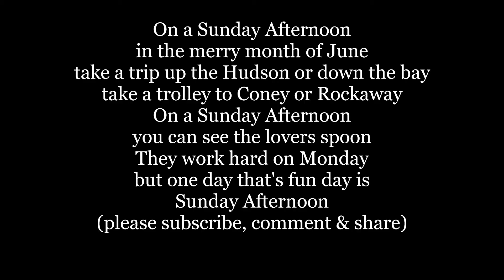On a Sunday Afternoon Lyrics Words trending sing along music song 1900's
On a Sunday Afternoon by Harry Von Tilzer & Andrew B. Sterling

On a Sunday Afternoon
in the merry month of June
take a trip up the Hudson or down the bay
take a trolley to Coney or Rockaway
you can see the lovers spoon
They work hard on Monday
but one day that's fun day is
Sunday Afternoon

below from WIKI
Harry Von Tilzer (born Harry Gumm, July 8, 1872 – January 10, 1946) was an American composer, songwriter and vaudeville performer.

Early life
Von Tilzer was born in Detroit, Michigan. His parents, Sarah (Tilzer) and Jacob Gumbinsky, were Polish Jewish immigrants.[2] Harry ran away and joined a traveling circus at age 14, where he adopted his mother's maiden name as his own, seeking to make it sound even classier by tacking on a "Von."[1] So impressive seemed the transformation that eventually all his brothers changed their last name to match his.[3]

Career

Von Tilzer c. 1910
Harry proved successful playing piano and calliope and writing new tunes and incidental music for shows. He continued doing this for burlesque and vaudeville shows for some years, writing many tunes which were not published or which he sold to entertainers for one or two dollars. In 1898, he sold his song "My Old New Hampshire Home"[1] to a publisher for $15, and watched it become a national hit, selling over two million copies of the sheet music. This prompted him to become a professional songwriter.

He was made a partner of the Shapiro Bernstein Publishing Company.[1] His 1900 number "A Bird in a Gilded Cage" became one of the biggest hits of the time.[1] Von Tilzer became one of the best-known Tin Pan Alley songwriters. In 1902, Von Tilzer formed his own publishing company, where he was soon joined by his younger brother Albert Von Tilzer.[1]

Harry Von Tilzer's hits included "A Bird in a Gilded Cage," "The Cubanola Glide," "Wait 'Til The Sun Shines Nellie," "Old King Tut," "All Alone," "Mariutch," "The Ragtime Goblin Man," "I Love My Wife, But Oh You Kid!" "They Always Pick On Me," "I Want A Girl (Just Like The Girl That Married Dear Old Dad)" (with lyrics by William Dillon), "And The Green Grass Grew All Around," "On the Old Fall River Line," "Under the Anheuser Bush," and many others.[1]

Death
He died in New York City on January 10, 1946.[4]

Work on Broadway
The Fisher Maiden (1903) – opera – composer
The Man From Now (1906) – musical – featured composer
The Dairymaids (1907) – musical – featured songwriter
Ziegfeld Follies of 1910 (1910) – revue – featured composer for "I'll Get You Yet"
Doctor Jazz (1975) – musical – featured songwriter for "I Love It"
Tintypes (1980) – revue – featured songwriter